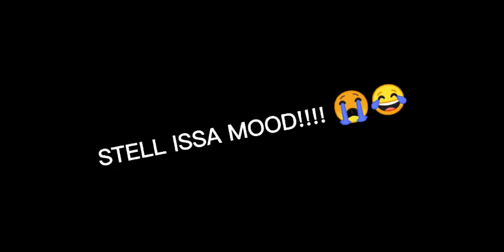PaStell bardagulan 😂 during pablo game stream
Video Credits to @acirairotciv (TikTok)

FOLLOW SB19’s SNS ACCOUNTS for more UPDATES⬇️

Wikipedia (Search SB19 and STAY for 3 minutes using desktop mode)